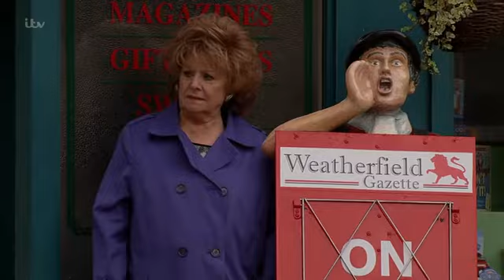Coronation Street 23 September 2016